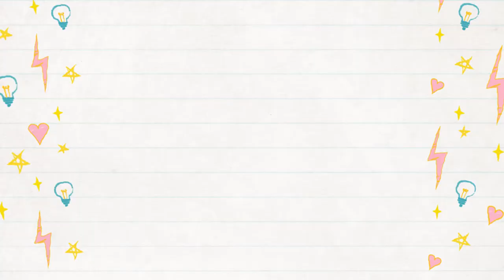Der Wal und das Ende der Welt / John Ironmonger / Rezension / Fischer Taschenbuch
Hier ist meine Rezension zu "Der Wal und das Ende der Welt" von John Ironmonger.
Der Roman ist bereits im März des letzten Jahres bei Fischer Taschenbuch erschienen. Das englische Original erschien 2015 und doch könnte die Geschichte kaum aktueller sein.

Credits:
Musik Vorspann: "Do you Boogaloo?" by C. Schatka, M. Hilleke, R. Schumacher
Musik, die großen Alten: In "Every Way "by Freedom Trail Studio
Videoaufnahme und Schnitt: Maja Simunic Bearbeitet mit Wondershare FilmoraX